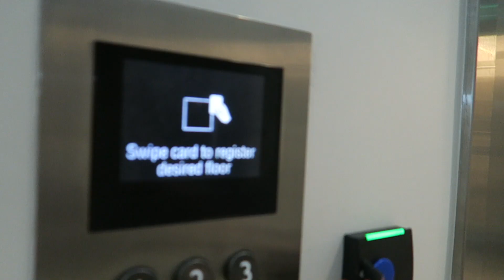One day in the life of an immigrant in California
I moved to the States in November 2016 to run my startup linguatrip.com. I here in 2015 for an accelerator program and fell in love with California, so I decided to move, but it took me some time to sort out my visa. So here I am :)